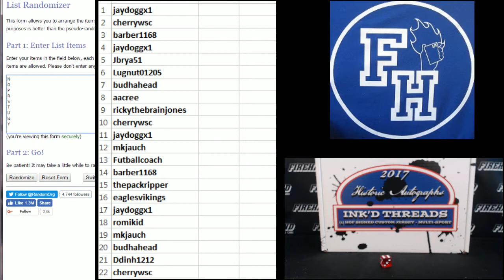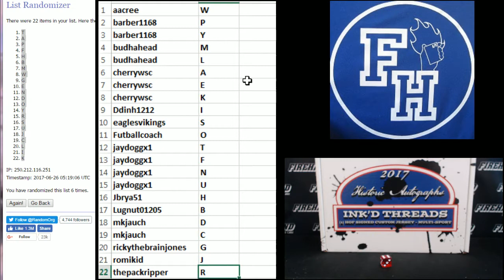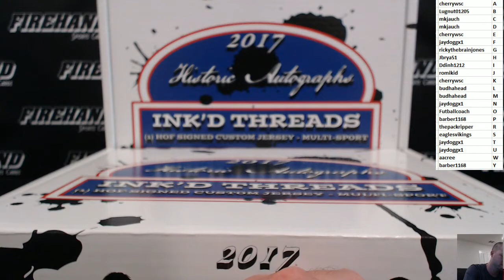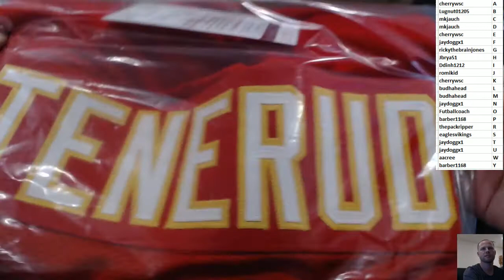2017 Historic Autographs Inked Threads Jersey 3 Box Break Random Letters #28 ~ 6/25/17